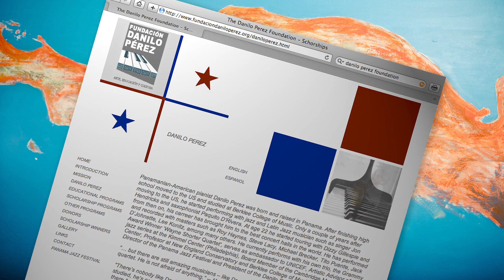Danilo Perez talks about his new CD 'Providencia'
Danilo Perez talks about his Grammy-nominated CD 'Providencia' which was released on the Mack Avenue label.

"Providencia is Pérez' most compelling effort since 2000's Motherland. The man's ears are simply
formidable and this is some of the best evidence yet." -- All About Jazz

 "...an album so tightly composed that it begs for attention. If you care to let it, Providencia is the type of work from mid-career jazz pianist and composer that will floor you. Danilo Perez has crafted a legitimate contender for one of the most impressive records of the year." -- Sputnik Music

 "On Providencia, Danilo Perez offers what is arguably his most adventurous, satisfying outing to date, and one that foretells projects to unify the diverse elements of modern music and, in Perez's words, "prepare for the unknown."" -- Jazz Police

 "Danilo is open to whatever comes, in that zero-gravity kind of way. When we become weightless, he doesn't start looking for things to hold on to." -- Wayne Shorter
"When the dust settles, the pianist Danilo Pérez will be looking like one of the best things that happened to jazz." --Ben Ratliff, New York Times